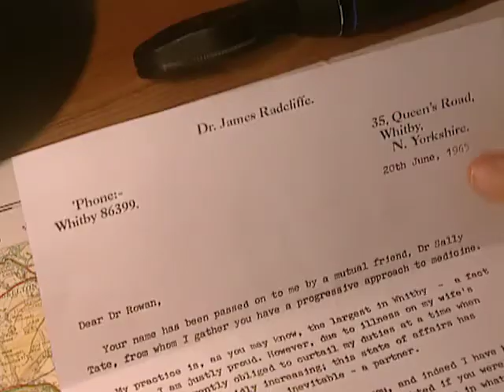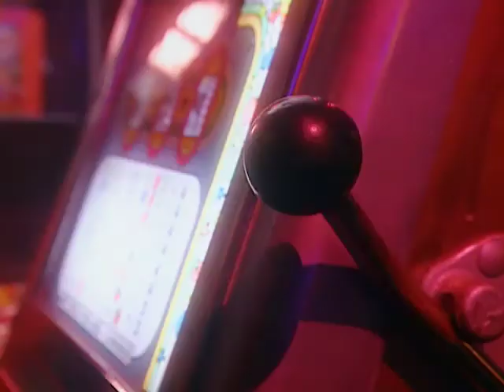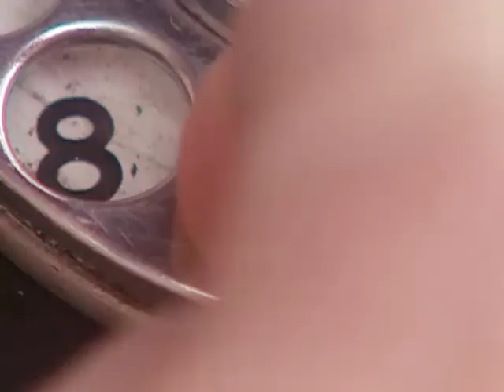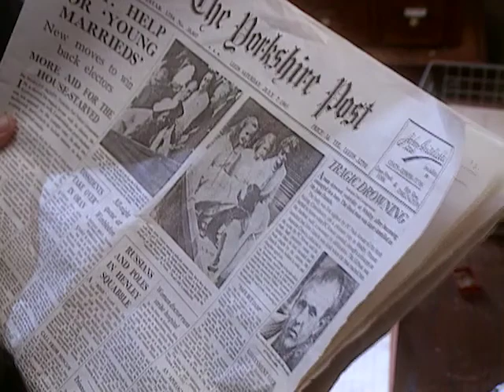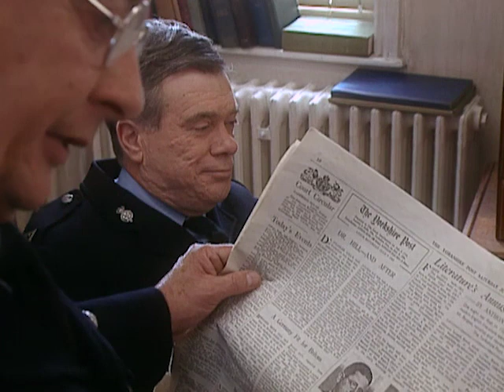Heartbeat - Season 3, Episode 10 - Bringing It All Back Home - Full Episode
The ill wind known as Inspector Crossley has blown into Ashfordly police station; Gina is overjoyed at her new gig singing at a night club; Graham Blaketon's day in court draws near.